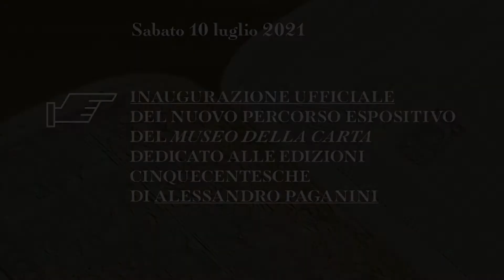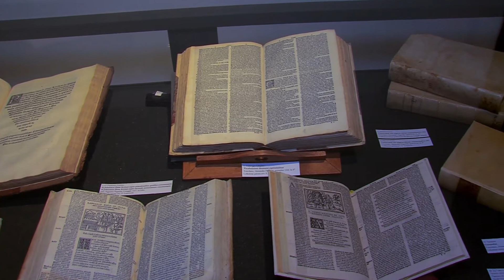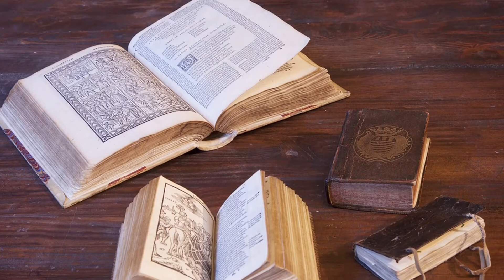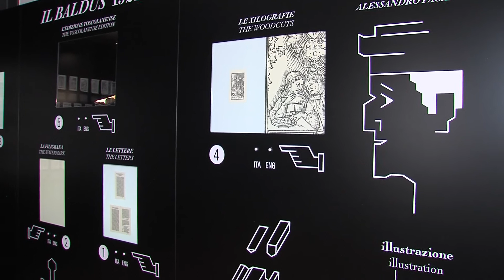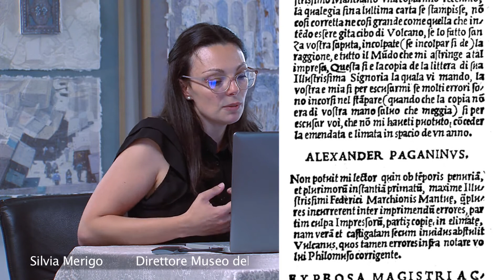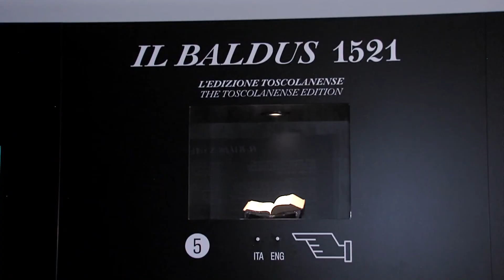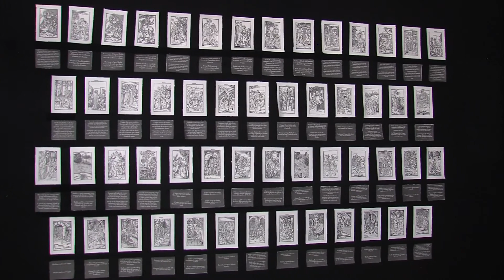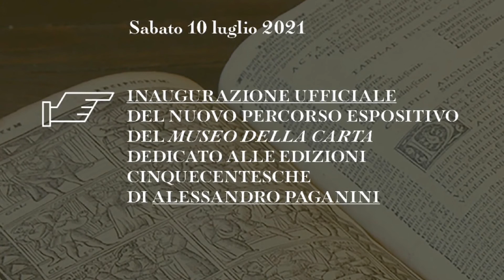Museo della Carta di Toscolano Maderno: inaugurazione nuovo percorso espositivo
Il Museo Della Carta di Toscolano Maderno, posizionato nella magnifica Valle delle Cartiere, sul lago di Garda, si arricchisce di un nuovo percorso espositivo, avvalendosi del supporto delle nuove tecnologie.
Oltre a vedere i macchinari e gli utensili usati, il visitatore sarà proiettato in un'altra epoca e potrà assistere personalmente a quanto si faceva.